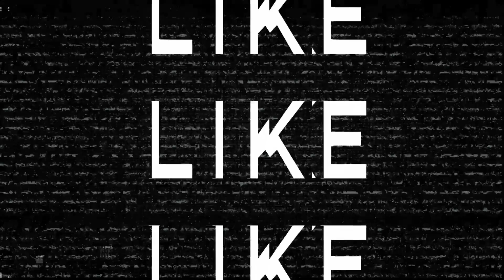Stunt Taylor Talks Viral Facebook Live Shooting + Success Of "FEFE ON THE BLOCK" & Dlow And Kemo !